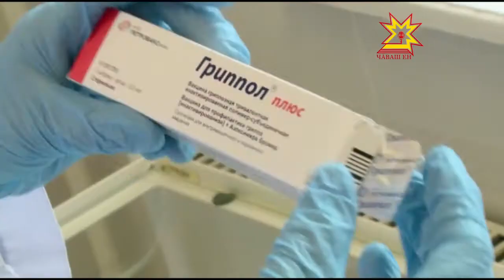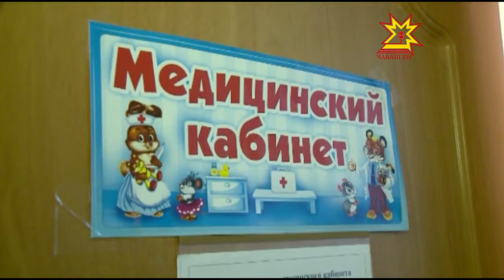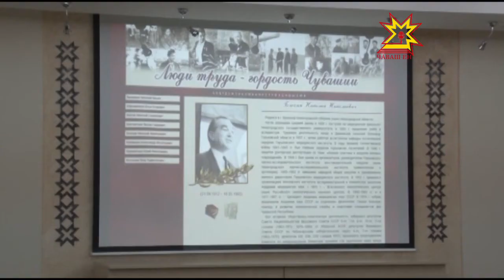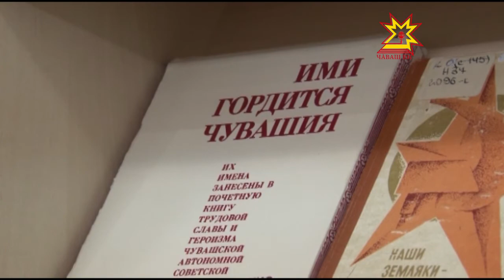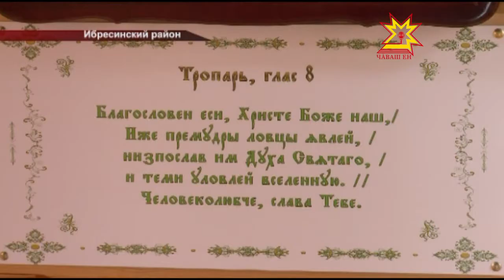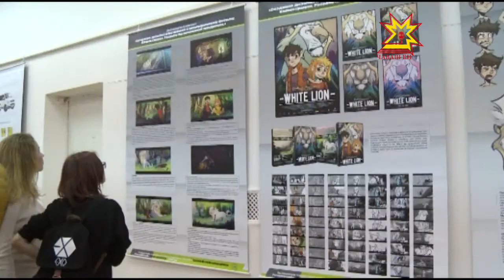Республика 20.09.2016 на русском языке. Вечерний выпуск